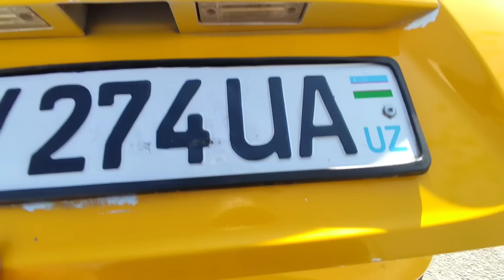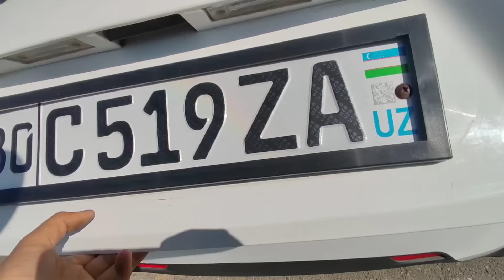26 MART SPARK MATIZ NARXLARI ANDIJON MASHINA BOZORI VARYANTGA XAM BOR OMADLI XARID 2024